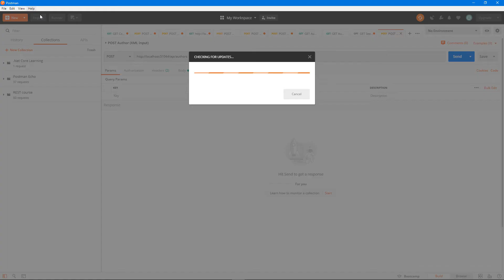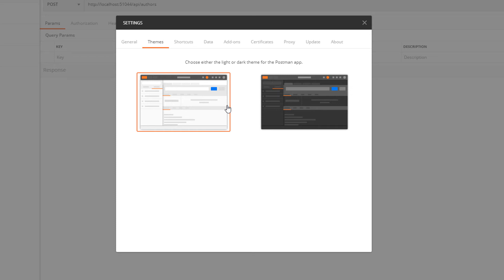How to use a Darkmode in Postman. Using Darktheme | Dark theme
Using Darkmode in Postman gives you a better user experience and is good for your eyes too